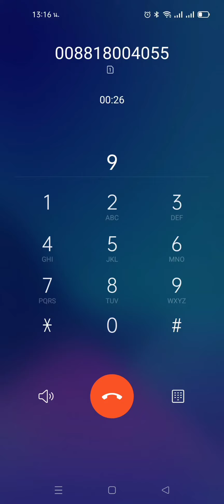พัสดุ ผู้เสียหาย แจ้งความ มิจฉาชืพ